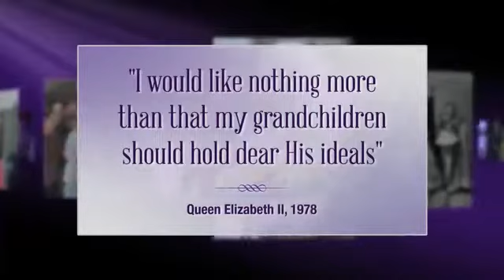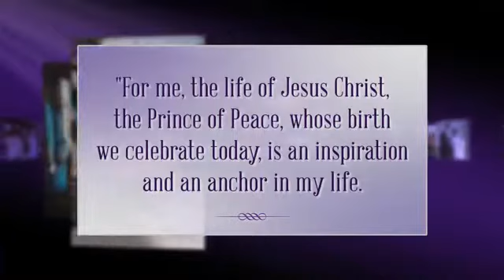Queen Elizabeth | defender of the faith